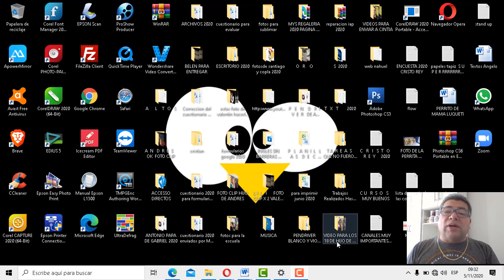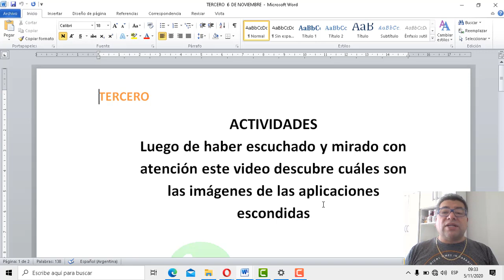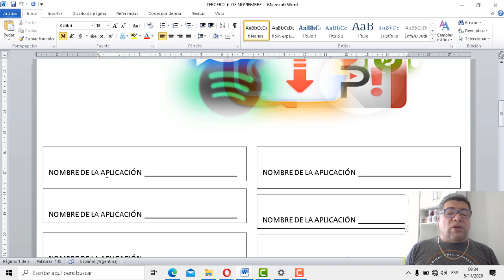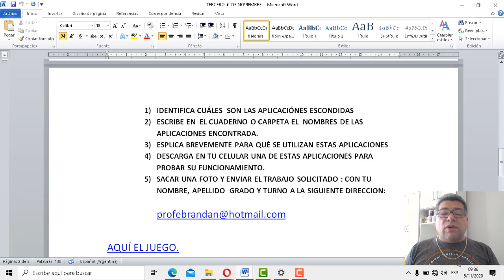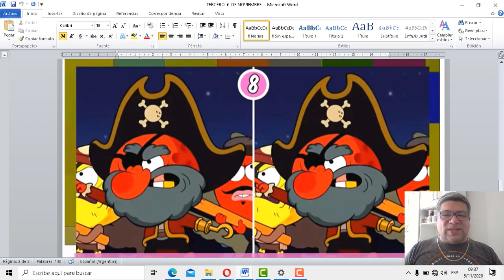tercero Identificando las Aplicaciones